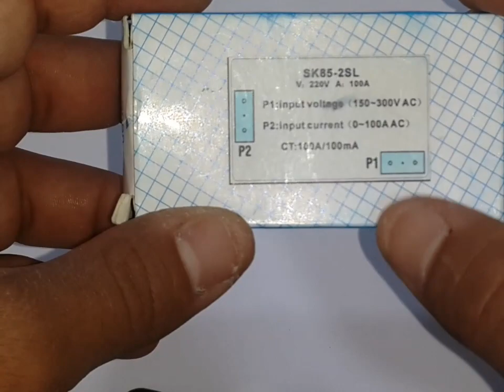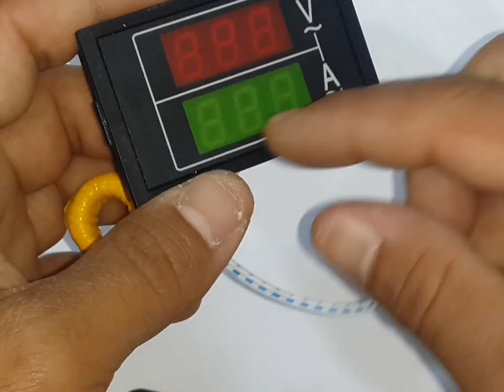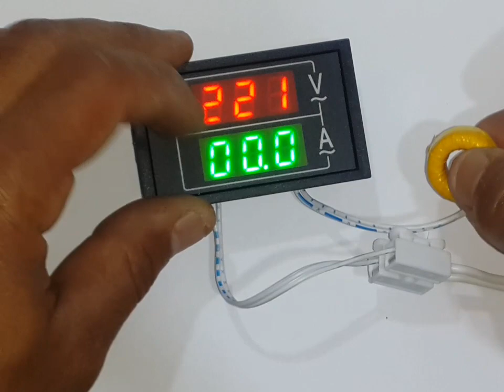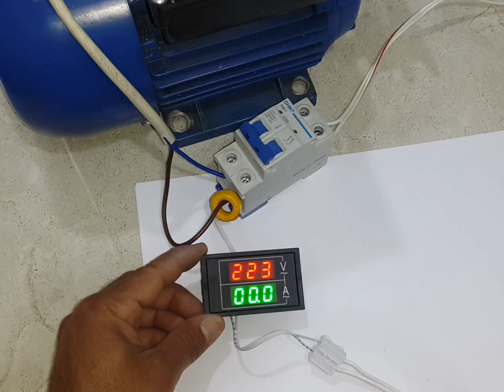به ستنى ميلت ميته رMultimeter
ميلت ميته ر

استخدام الملتمتر